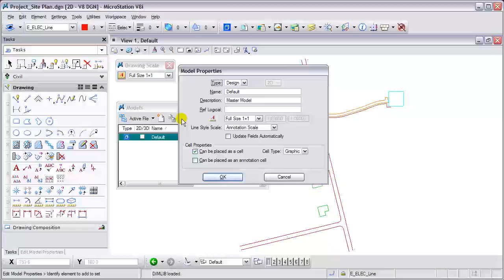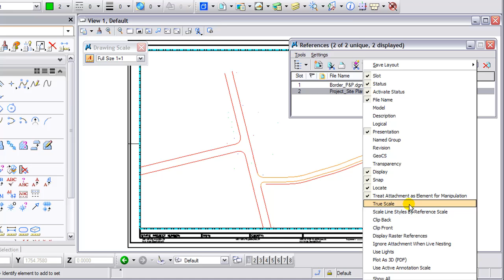MicroStation V8i Tip - Use Annotation Scale with References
MicroStation V8i has the added functionality to apply Annotation scale to reference file attachments.  When you change the Annotation scale of the current model all references with annotation scale applied will update.
Prior to using Annotation Scale with References the design file that will be referenced must already utilize Annotation Scale for at least one of the following element types Text Styles, Dimension Styles, Linestyles, or Cells otherwise nothing will change.